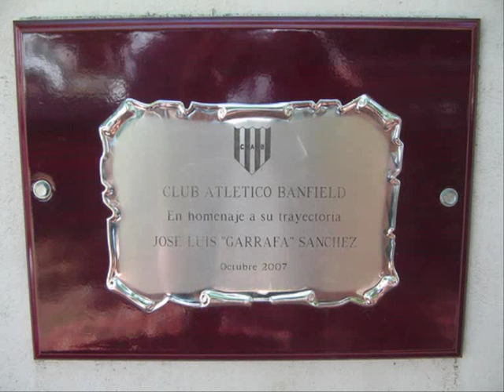Un Angel de Banfield Garrafa Sanchez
Banda: YETI rock

El cielo no sabe esperar la magía y se lo llevó.
Baila atrevida la zurda divina. Ilusión en un balón.
El barba no sabe aguantar las ganas y se lo robó.
Quería solo un arlequín que la embocara del banderín.
Dicen los que saben que escapo de una tierra de
sueños donde las zurdas destilan magía,
donde hay dios y diez herederos.
Dicen los que saben que aún la mueve alla en el cielo.
Y que una estrella fugaz es su amante de cuero.
Que la acaricia y la saca pasear, que no respeta ningún sendero.
Amaga siempre al llegar, tumbando a propios y ajenos.
El cielo no sabe esperar la magía y lo absorbió.
Sabe de envidias la pasión pero también reconoce al mejor.
El barba no sabe jugar de técnico y se apuró.
Quería alla lo mejor de aca y se lo llevó.
Todavía lo veo a Garrafa por las noches de sueños
encarnando en un rincón de la cancha regando potrero.
Todavía lo veo a Garrafa los domingos de cancha
pero ahora el Solá no es lo mismo.
Ahora hay un ángel. Un ángel de Banfield.

La letra que encontre en internet estaba mal, asique algunas partes las cambie yo... espero que este bien.

Espero que guste. Felicitaciones a la banda che!! Muy buen tema!